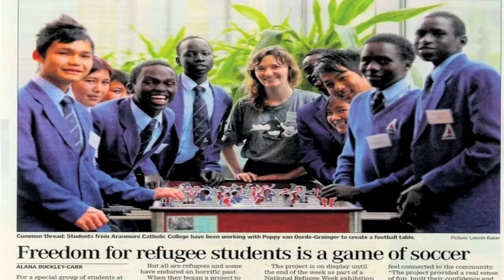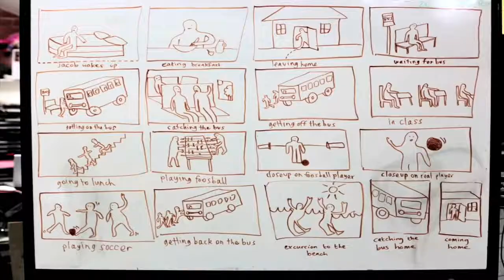Leave My Home - Behind The Scenes